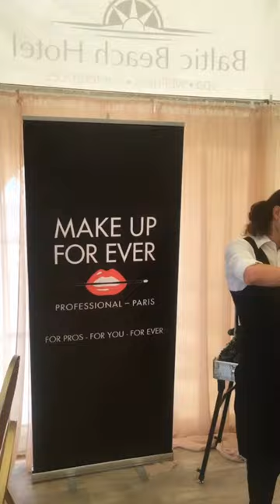Body Art Performance - Sherlock Holmes’ Birthday Summer Session in Jurmala 2019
Sherlock Holmes' Birthday 2019 / День рождения Шерлока Холмса 2019

Body Art: Dennis Fixman, Zirina Anna / School Poetica & MAKE UP FOR EVER
Model: Anna
Location: Baltic Beach Hotel
Marketing & Event Agency: PR LINIJA